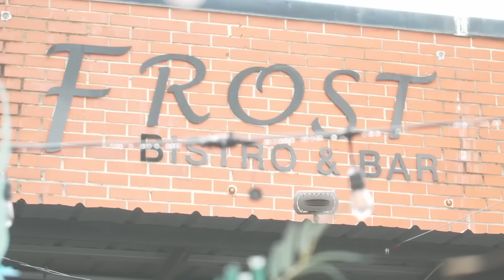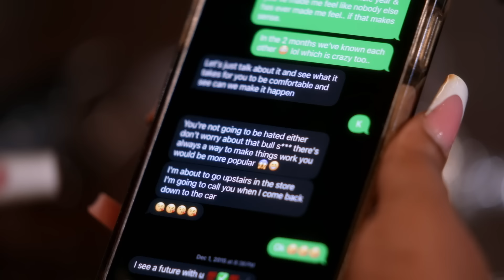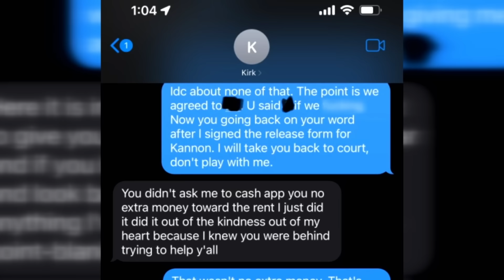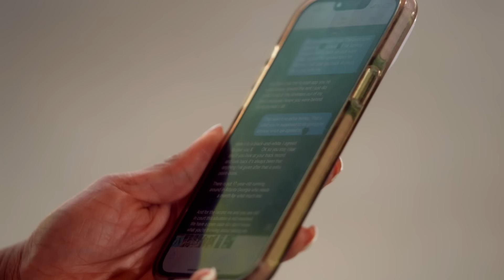The Evolution of Jasmine on Love & Hip Hop: Atlanta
She started out as a little secret, now she has become the talk of the town.

Paramount+ is here! Stream all your favorite shows now on Paramount+.